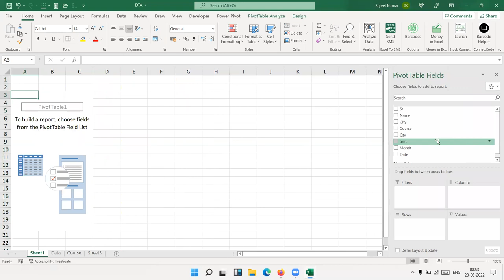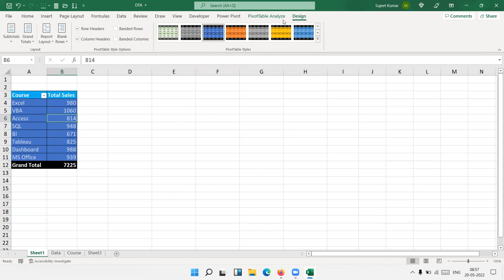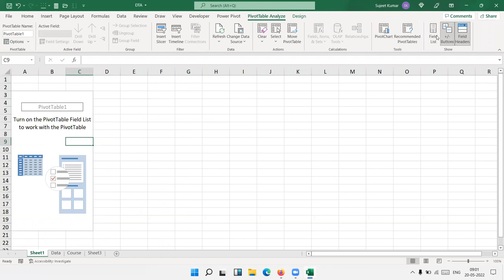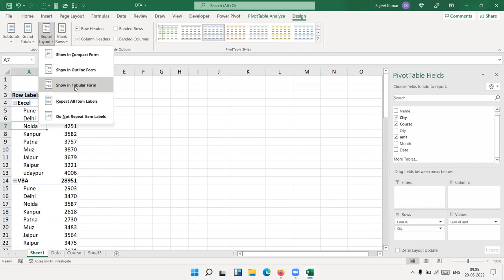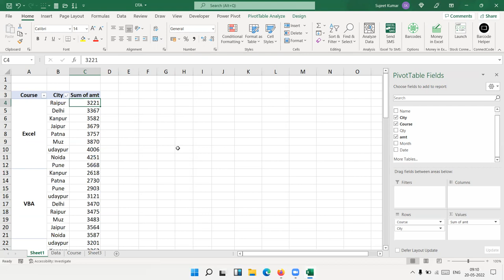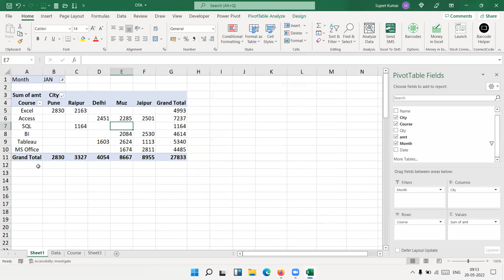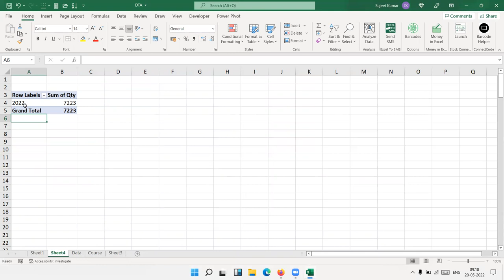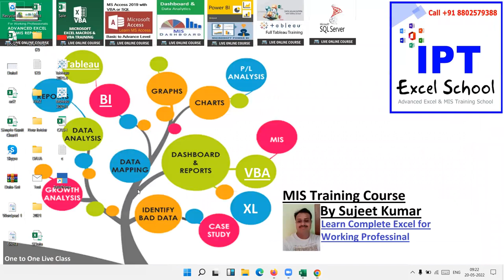Start Pivot Table with Sujeet Kumar in Hindi - IPT Excel School